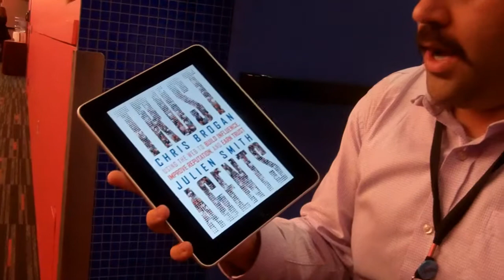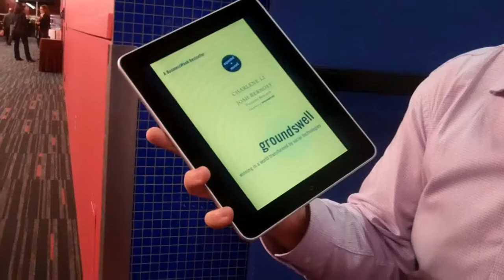Bar à lectures spécial bibliothécaires : des ressources sur les médias sociaux à découvrir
Suite à une conférence sur les médias sociaux donnée dans le cadre du Congrès des milieux documentaires du Québec 2011, Patrick M. Lozeau recommande aux bibliothécaires et autres intéressés des ressources pour approfondir le sujet.